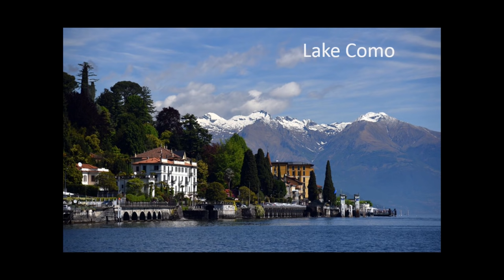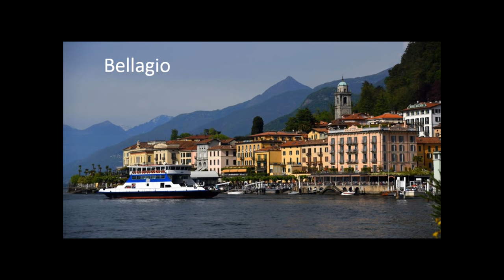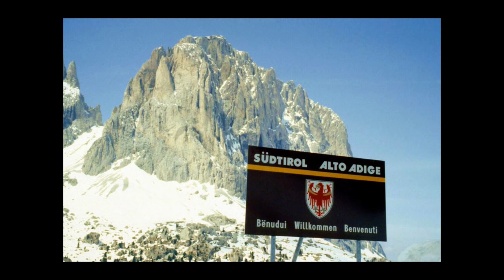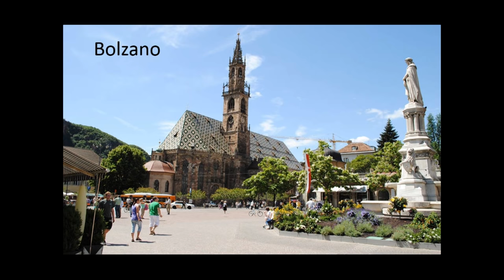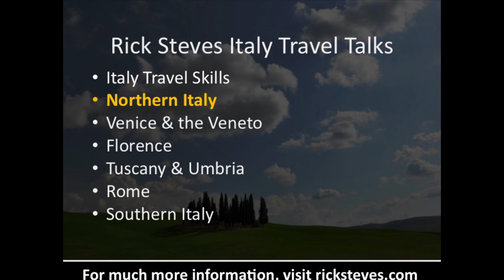Italy: Northern Italy – Rick Steves Travel Talks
In this travel lecture, Rick Steves describes Italy's north: the Cinque Terre, on the traffic-free Riviera; bustling Milan, with da Vinci's Last Supper; Lake Como, with mellow Varenna and glittering Bellagio; and Italy's Alps, the Dolomites. for more European travel information.